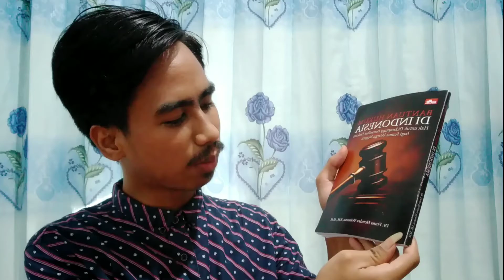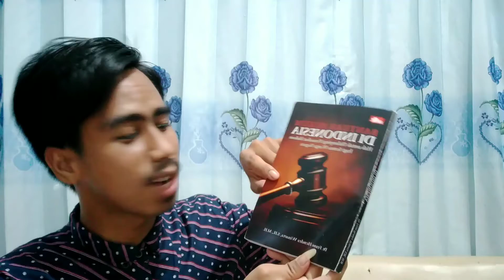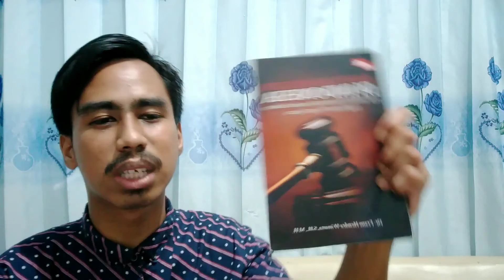ULASAN BUKU - BANTUAN HUKUM DI INDONESIA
Nama : Bayu Aji Setyawan
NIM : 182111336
Kelas : HES 6J

Dibuatnya video ini adalah guna untuk memenuhi Tugas mata kuliah
"Bantuan Hukum Ekonomi Syariah" yang diampu oleh Bapak Yusuf Wibisono, S. Ag., M.S.I., SHEL.